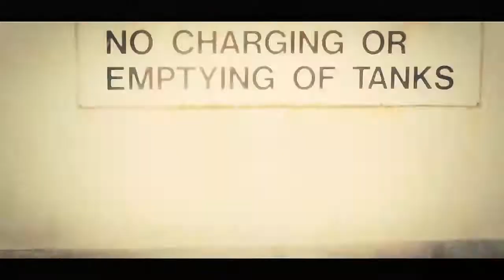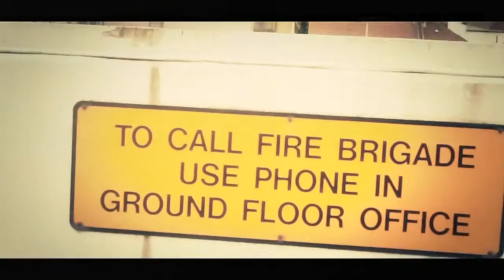Python- Thunder and Lightning:BnGTV